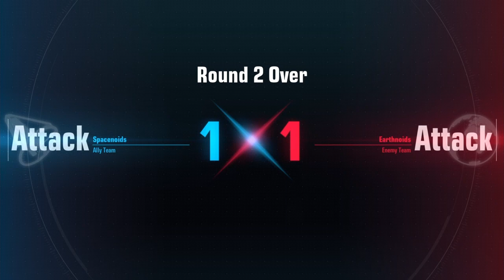Gundam Evolution | The Burning Rangers do it again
First highlight under our new name, Neanderthals no more